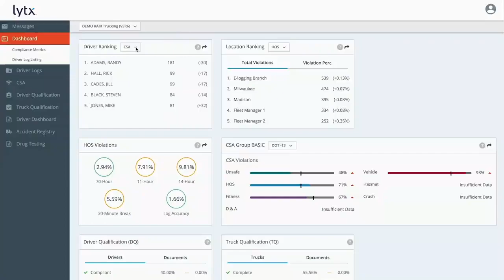Lytx Fleet Compliance Metrics | Optix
Wondering about your compliance metrics?

Lytx ensures you can keep an eye on your compliance metrics with as simple as a few clicks.

Here are a few of the metrics you can see:
- Driver Ranking
- Location Ranking
- HOS Violations
- CSA Group Basic
- Driver Qualification
- Truck Qualification
And more!

To summarise, you can use the Lytx portal to video search, check driver safety, track your fleet & keep up with your compliance metrics.

Video by: Lytx, Inc